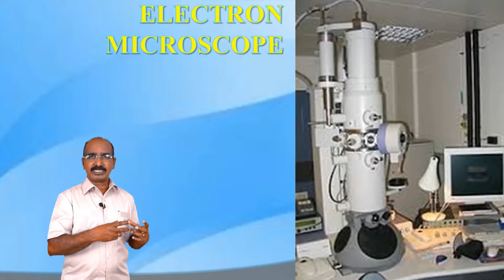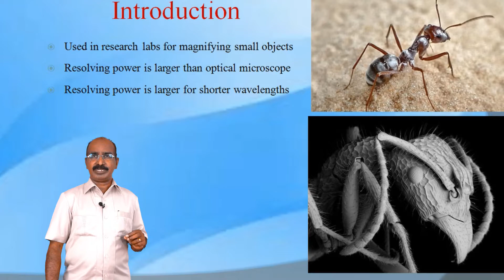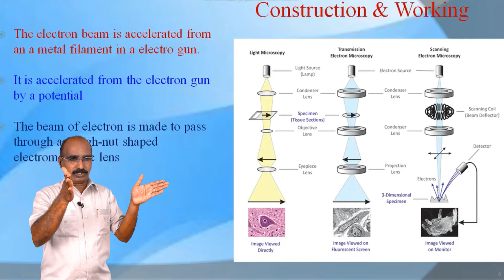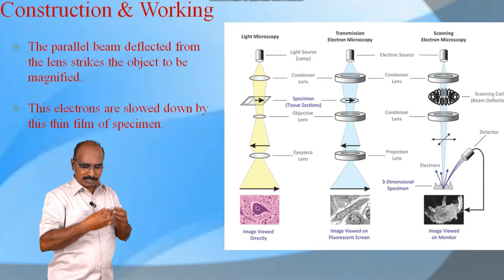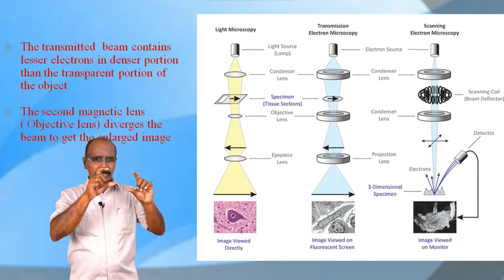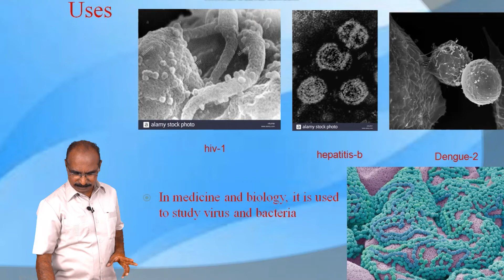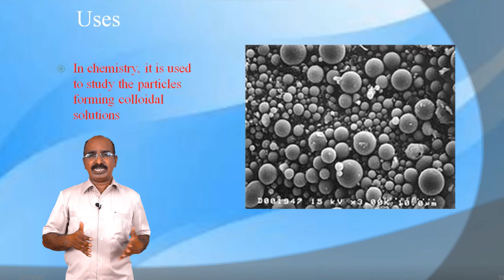Electron Microscope Episode AP06 (TAMIL)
PRESENTED BY
DR.S.L.RAYAR M.Sc.,B.Ed.,M.Phil.,Ph.D.,
PRINCIPAL JP COLLEGE OF ARTS AND SCIENCE

Camera: R.Prakash . II Viscom, JP College of Arts and Science

Editor: A.Marimuthu. II Viscom, JP College of Arts and Science